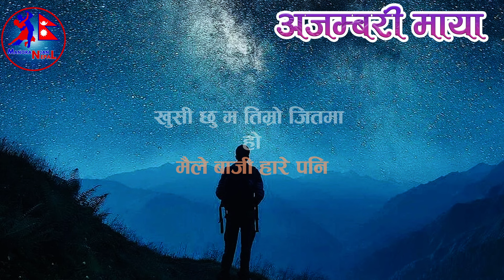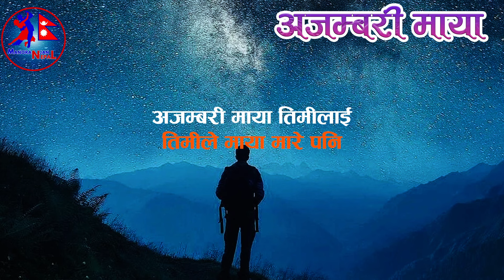Ajamabari Maya Timilai, music track Karaoke , Aadhunik Nepali Song,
Song title - Ajamabari Maya
Vocal - Rajshukra Limbu
Lyrics -Raj  Kumar   Bagar
Video by --

We would like to thank all those who indirectly supported the YouTube account.
Melina Rai, Anju Panta, Pramod Kharel,
Shiva Pariyar, Darpan Rai, Dipak Limbu,
Rajesh Payel Rai,
Pratap Das, Sunita Thegim,Jyoti Magar,  Purnima Lama,Rachana Rimal, Babul Giri,
Babu Bogati, Avay Dhungel, Eleena Chauhan,
Umesh Rai,
यस च्यानल मा रहेका गीत, संगीत तथा video हरु कपि, Download गरी अन्य Chanel मा upload गरेको पाएमा प्रचालित कानुन बमोजिम कर्बाही गरिनेछ ।

देश तथा बिदेश मा रहेर हाम्रो यस Youtube Chanel मार्फत भिडियो हेरी रहनु भयका दर्शक हरु मा ,यदी तपाईं हरु पनि कुनै पनि गीत रेकडिङ ,म्युजिक भिडियो, कुनै पनि गीत लाई बजार ब्यबस्थापना गर्नु परेमा हामी लाई संम्पर्क गर्नु होला 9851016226 राजशुक्र लिम्बू (मनोरन्जन नेपाल)